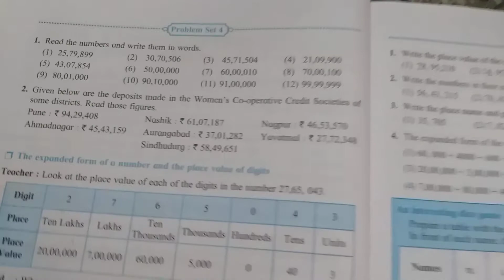5th std, Number Work, Problem set 4 Maths chapter 2 Maharashtra State Board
Number Work 5th std Problem set 4 Maths chapter 2 Maharashtra State Board